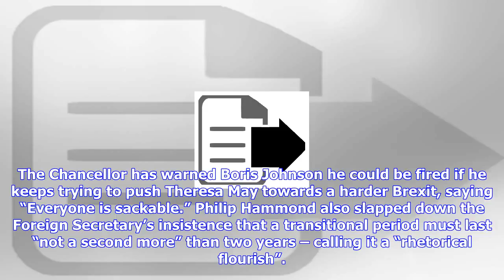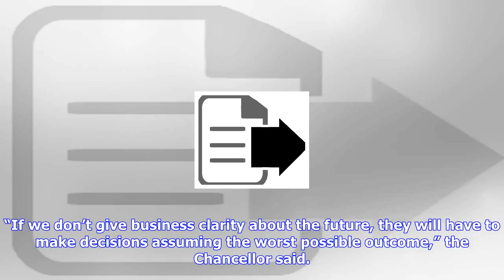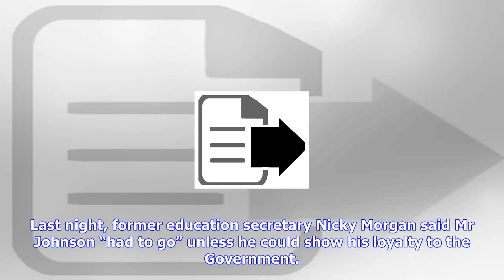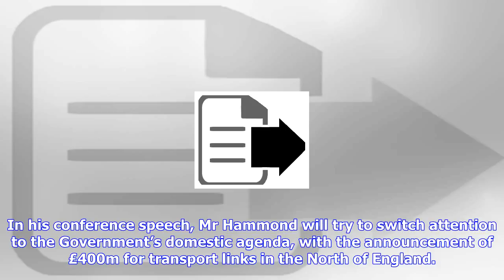Breaking News | Philip hammond warns boris johnson: your job is on the line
Philip hammond warns boris johnson: your job is on the line

The Chancellor has warned Boris Johnson he could be fired if he keeps trying to push Theresa May tow...